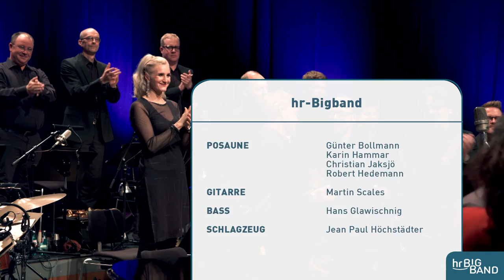Cristina Branco & hr-Bigband - Full Concert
"FADO & MORE" - the Portuguese star singer Cristina Branco meets the hr-Bigband.

"Fado & More" - Cristina Branco & hr-Bigband

Frankfurt am Main, hr-Sendesaal, 17. Januar 2019

Cristina Branco | vocals
Mário Laginha | piano and conductor

hr-Bigband

Timecodes for each song:
0:26 Perto
4:51 Este Corpo (Solo: Martin Auer, tp)
11:48 Aula da Natacao (Solo: Axel Schlösser, tp)
16:20 Quando eu canto (Solo: Martin Scales, git)
22:18 Sr. Arcanjo
24:45 O Laurinda, linda linda (Solo: Mário Laginha, p)
32:06 Campones Alentejano (Solo: Heinz-Dieter Sauerborn, ss)
37:19 Namora comigo (Solo: Stefan Karl Schmidt, ts)
45:00 As vezes dou por mim (Solo: Oliver Leicht, ss)
51:44 O Amor, quando se revela (Soli: Martin Scales, git; Frank Wellert, tp)
57:27 Cherokee Louise (Solo: Axel Schlosser, tp)
1:02:34 Un Amor (Soli: Martin Scales, g; Axel Schlosser, tp)
1:09:37 Eu por Engomar (Solo: Christian Jaksjö, tb)
1:17:38 Alice no Pais dos Matraquilhos
1:23:37 Quando julgas que me amas
1:30:54 Carta a Miguel Djeje (Soli: Martin Scales, g; Steffen Weber, ts; Jean Paul Höchstädter, dr)
1:41:39 Retrato em Branco e Preto (Soli: Mário Laginha, p; Hans Glawischnig, b)

She is considered one of the most successful Fadistas of our time but that’s not the only point why Cristina Branco is so special. The cloo is that she has always had a wider musical horizon. Her early role models were all coming from jazz music: Billie Holiday, Ella Fitzgerald and Joni Mitchell. For her eighteenth birthday her grandfather presents her a record of Amália Rodrigues. That is the point where Cristina Branco discovers the Fado for herself. Today she transforms the Portuguese folklore and makes something very unique starting with the unusual accompaniment of Portuguese guitar, piano and double bass. With this sound Branco interprets a wide mix of songs of different styles on her album "Menina" (2017), composed among others by Mario Laginha. Now the internationally renowned Portuguese pianist orchestrated the music of Cristina Branco for the Frankfurt Radio Bigband. After the 2010 Fado experience with Ana Moura, the encounter with the neo-fadista Cristina Branco ensured a mutual broadening of horizons.

Sie gilt als eine der erfolgreichsten Fadistas unserer Zeit und ist doch damit nur unzulänglich beschrieben. Denn Cristina Branco hatte schon immer einen weiteren Horizont. Ihre frühen Vorbilder hießen Billie Holiday, Ella Fitzgerald oder Joni Mitchell. Erst als ihr der Großvater zum achtzehnten Geburtstag eine Schallplatte von Amália Rodrigues schenkt, entdeckt Branco den Fado für sich. Aus der portugiesischen Folklore macht sie etwas ganz Eigenes und singt sie etwa in der ungewöhnlichen Begleitung von portugiesischer Gitarre, Klavier und Kontrabass. Mit diesem Sound interpretiert Branco auf ihrem Album "Menina" (2017) eine breite Mischung von Songs unterschiedlicher Stile, komponiert unter anderem von Mario Laginha. Jetzt hat der international renommierte portugiesische Pianist Cristina Brancos Musik für die hr-Bigband orchestriert. Nachdem die 2010 mit Ana Moura bereits Fado-Erfahrung sammeln konnte, sorgte die Begegnung mit der Neo-Fadista Cristina Branco nun für gegenseitige Horizonterweiterungen.